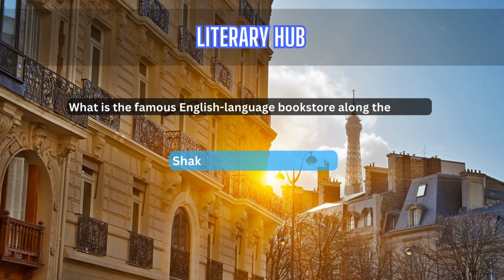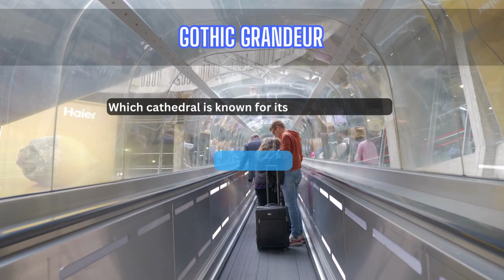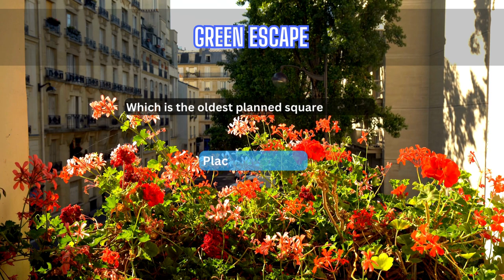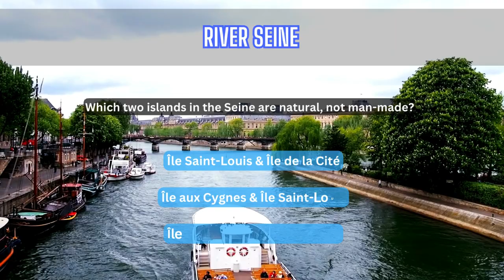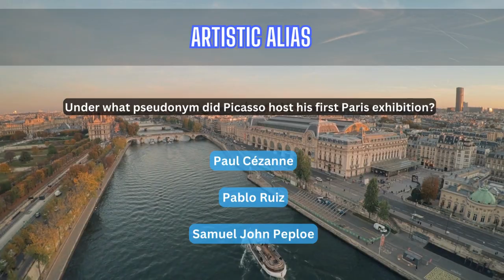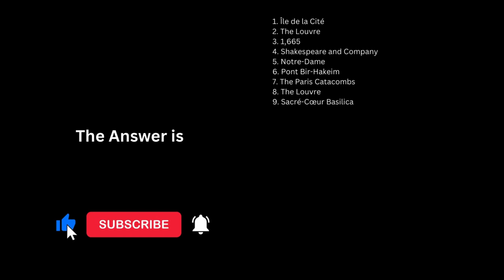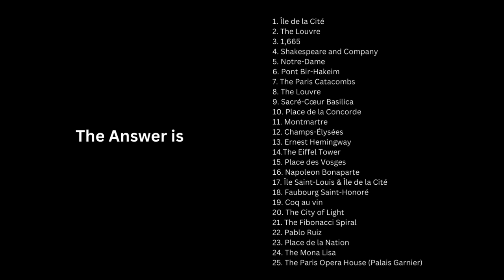Paris Unraveled [Unravel Mystery: Uncover Cities & Sights]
Welcome to "Unravel Mystery: Uncover Cities & Sights," the ultimate destination for those who revel in solving puzzles, unraveling mysteries, and embarking on virtual explorations across the globe. Our channel is a unique blend of travel, culture, and intellectual challenge, inviting you to decipher clues, solve riddles, and unlock the secrets of the world's most fascinating destinations.
Embark on a captivating journey through Paris, a city as mysterious as it is beautiful, in "Paris Unraveled: A Riddle-Fueled Journey Through the City of Lights." We invite you to decipher riddles that lead you through the winding streets of Paris, unveiling the city's hidden gems and well-kept secrets. From the majestic Eiffel Tower standing tall against the skyline to the mysterious catacombs lying beneath, each riddle peels back a layer of Paris's rich history and vibrant culture.
Begin at the heart of the city, where ancient stones of Notre Dame whisper tales of the past. Solve the riddle to discover the legend behind its gothic arches. Next, stroll along the Seine, where a puzzle awaits by the water's edge, guiding you to uncover the love locks' true meaning on the Pont des Arts.
Venture into the artistic alleys of Montmartre, solving clues that reveal stories of famous artists who found their muse in this bohemian paradise. The riddles then lead you to the opulent halls of the Louvre, challenging you to decode the secrets hidden within its masterpieces.
As night falls, a riddle at the Moulin Rouge offers a glimpse into the world of cabaret and the city's vibrant nightlife. Finally, our journey ends at a cozy café, where solving the last riddle rewards you with the story of Parisian café culture and a virtual taste of the finest French cuisine.
"Paris Unraveled" is more than just a tour; it's an interactive adventure that brings the magic of Paris to life, one riddle at a time. So, are you ready to crack the codes and explore the City of Lights like never before?
Which Parisian island is the birthplace of Paris?
In which museum can you find the Mona Lisa?
How many steps are there to the top of the Eiffel Tower?
What is the famous English-language bookstore along the Seine?
Which cathedral is known for its flying buttresses?
Which Parisian bridge is featured in the film "Inception"?
What is the name of Paris's underground ossuary?
Before Versailles, where did the French kings reside?
What is the highest point in Paris located in Montmartre?
Where was King Louis XVI executed?
Which Paris district is famous for being the cradle of Impressionism?
Which avenue is known for its theatres, cafés, and luxury shops?
Which famous author lived at 74 rue Cardinal Lemoine in Paris?
What structure is often referred to as the "old lady" of Paris?
Which is the oldest planned square in Paris?
Who is NOT buried in the Panthéon?
Which two islands in the Seine are natural, not man-made?
Which Paris district is renowned as the fashion district?
What is considered the national dish of France, often celebrated in Parisian bistros?
What is the nickname of Paris, referring to its beautifully lit streets and monuments at night?
What symbol is hidden within the design of the Louvre Pyramid, said to relate to historical mysteries?
Under what pseudonym did Picasso host his first Paris exhibition?
In which Parisian square can you hear the echo of a revolution, where a guillotine once stood?
Which famous painting, once displayed in the Louvre, was stolen in 1911 and subsequently recovered?
According to legend, beneath which Parisian building does the "Phantom of the Opera" dwell?